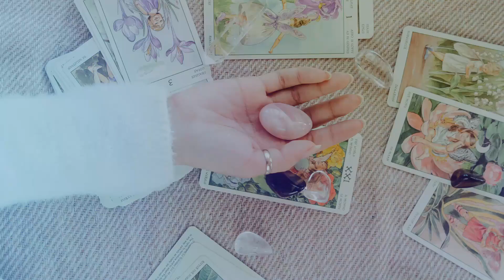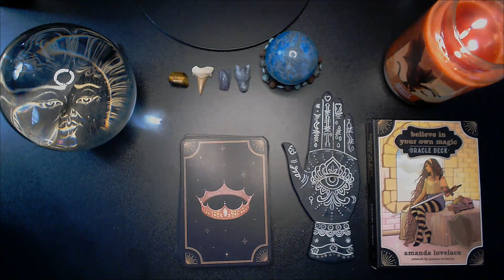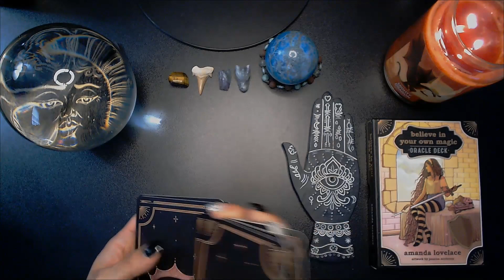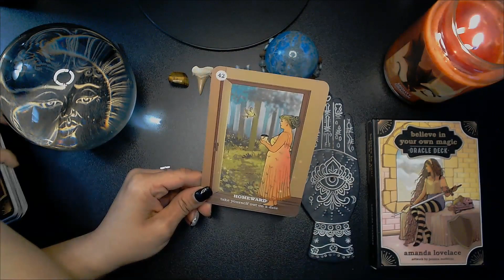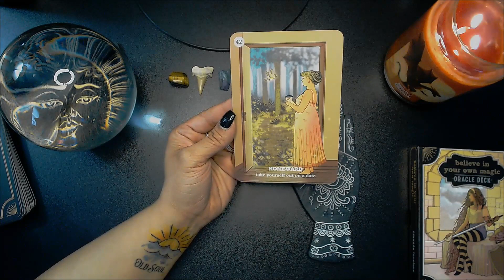Dare to 🪄💫🏴‍☠️*BELIEVE IN YOUR OWN MAGIC* 🏴‍☠️🪄💫 A Collective Oracle Reading